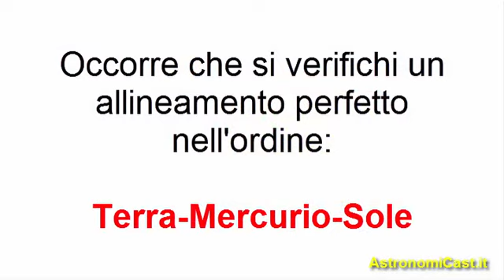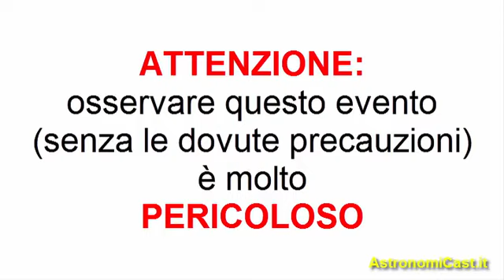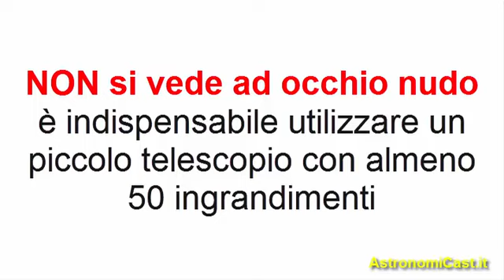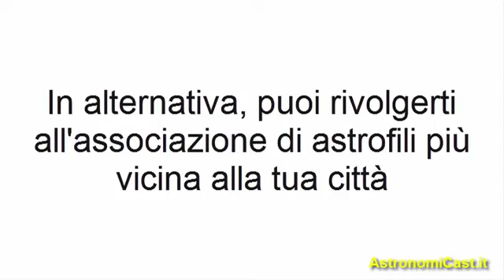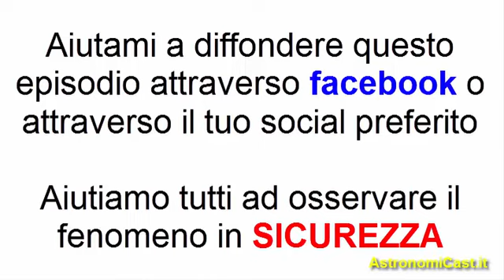Transito di Mercurio 2019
L'11 novembre 2019 Mercurio transiterà davanti al disco solare.
Spettacolare notare l'effimera dimensione di un pianeta rispetto all'enormità della nostra stella.
Tuttavia lo spettacolo è molto pericoloso da osservare, senza le dovute precauzioni.
Qui tutte le info e i consigli per osservarlo in sicurezza...